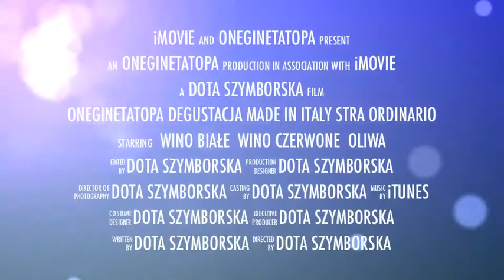Degustacja wina i oliwy [OnEginEtaTopa na Made in Italy STRA Ordinario Le Regina]